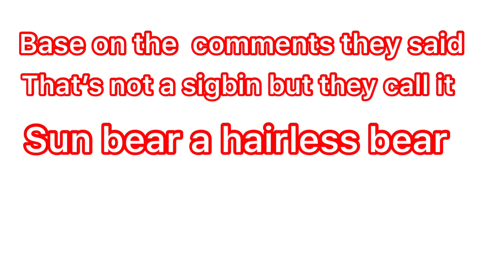ISANG SIGBIN NAHULI SA SURIGAO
Hello po guys isang sigbin nahuli sa surigao 3 years ago pa po ang video na Nikita ko nais ko Lamang gumawa ng reaction video para rito at ipaintindi sa Lahat na ang hayop nayan ay isang uri ng sun bear kaso sa lagay ng bear nayan nakalbo siya